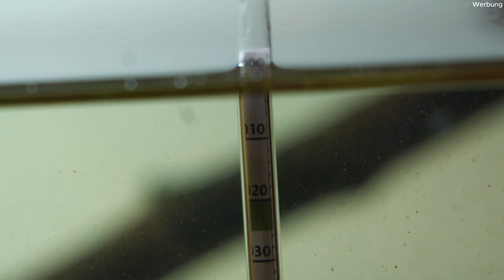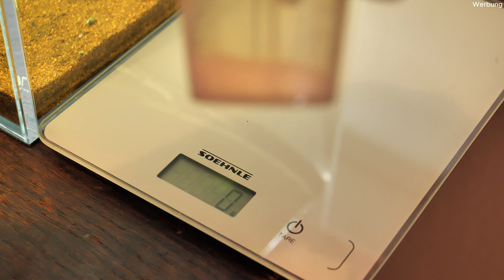Endler Guppys an Salz gewöhnen! | NordicMoor | [02/2024]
Monate nach dem Start des Venezuela-Biotops ist es nun soweit und die Endler Guppys wenn jetzt langsam an Salzwasser gewöhnt! Ich bin wahnsinnig gespannt! Du erfährst hier im Video alles über meine Vorgehensweise, wie ich aus dem Süßwasseraquarium ein Brackwasserbecken mache und mich somit immer weiter dem "Original-Biotop" der Tiere annähere. Ebenfalls beteiligte in diesem Szenario die Neocaridina Garnelen, die mich hier echt überrascht haben! Außerdem gibt es natürlich schöne Aufnahmen der Tiere zu sehen.

*Werbekennzeichnung weil Markennennung